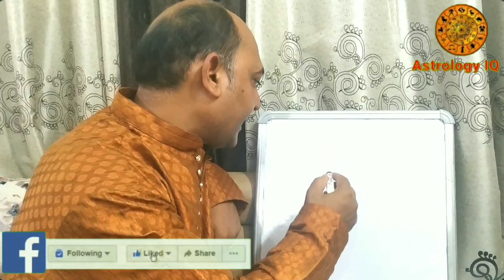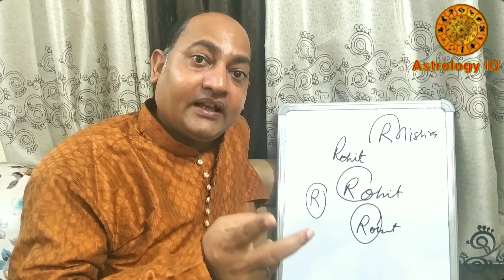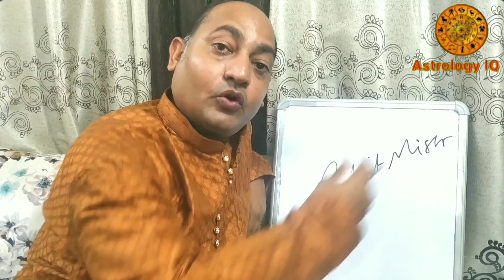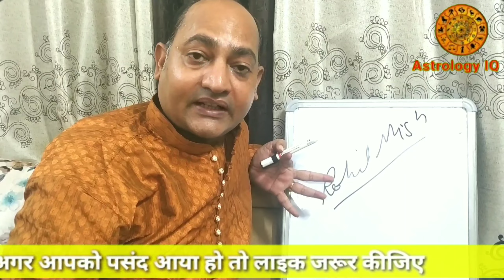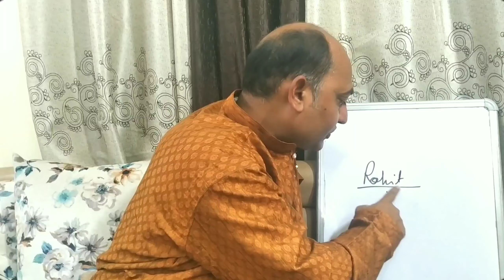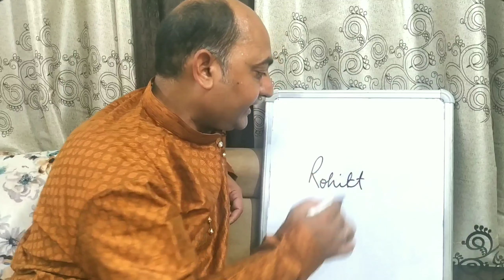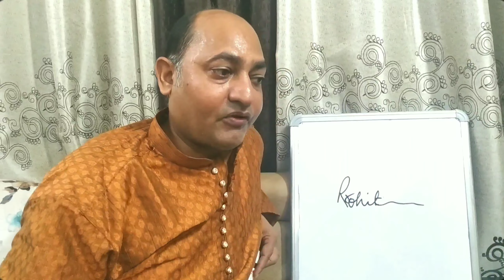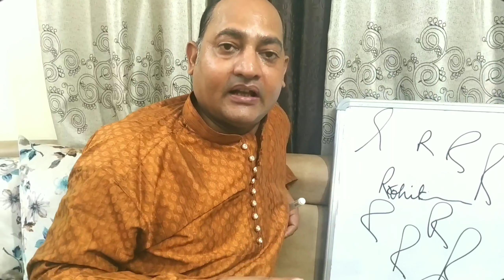Signature Astrology की 5 खास बातों का चमत्कार जो Graphology और Numerology से अलग है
Best Signature Expert in India Vivek Tripathi, Great Astrologer in  India Vivek Tripathi analyzed his signature.कहीं ये चिन्ह आपके signature में तो नहीं है? How to improve signature style  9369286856 Vivek Tripathi  best Signature Expert in India  at Live Session Contact -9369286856 Vivek Tripathi Signature Astrologer and Signature Expert विवेक त्रिपाठी की राय  Best signature Expert in India Vivek Tripathi  Astro Signature Guru Vivek Tripathi Astrologer Vivek Tripathi signature expert हस्ताक्षर के माध्यम  से भविष्य को कैसे अच्छा बनाया जा सकता है ये सभी बात ज्योतिष श्री विवेक त्रिपाठी बताते हैं. विवेक त्रिपाठी की भविष्य वाणियाँ अभी तक सब सटीक हुई है,हस्त लेखन भी बहुत महत्त्वपूर्ण भूमिका निभाता है भविष्य निर्माण में इसलिए विवेक त्रिपाठी ये भी बताते है की कैसे  राइटिंग को अच्छा किया जाय Vivek Tripathi Astrologer signature ExpertHow to make good signature in English by Vivek Tripathi Signature Astrologer in IndiaShould we use sur name in signature after marriage , Astrologer Vivek TripathiMotivational speaker Vivek ,Signature Expert Vivek Tripathi'Theory of signatureBest Handwriting Expert in India Vivek Tripathi Difeerence between Graphology and Signature Astrology by Vivek Tripathi Best Signature Astrologer Vivek Tripathi on  TV News Channel Interview Jantantra.Vivek Tripathi Signature AstrologerHow to make good signature in Hindi by Astrologer Vivek TripathiFamous Signature Astrologer in India Vivek Tripathi, Avoid Numerologist and Graphologist.Vivek Tripathi is a renowned astrologer ,he has a experience of more than 20 years in Astrology field.His prediction has very accurated 100 percent.Best Signature Expert in India Vivek Tripathi,Best Handwriting Expert in India Vivek Tripathi AstrologerGood signature tips in Hindi by best Handwriting Expert in India Vivek Tripathi Astrologer.Best Astrologer in India Vivek Tripathi Signature Expertहस्ताक्षर के 5 चिन्ह जो किस्मत बदल देते हैंHow to make money and knowledge in signature. discussed by Best Astrologer in India and Overseas Countries. Vivek Tripathi is a renowned signature expert in India,He is an astrologer of many Bollywood celebs and big Industrialists and also renowned politician. Many celebs enquire to him about day to day their personal and professional life.